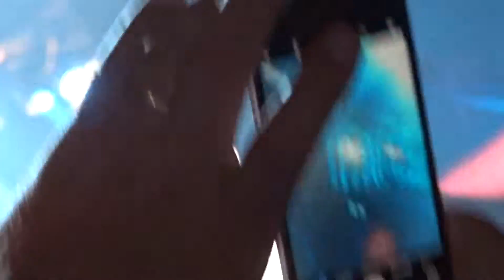AC/DC "If You Want Blood (You've Got It)" 9.20.16 Wells Fargo Center Philadelphia